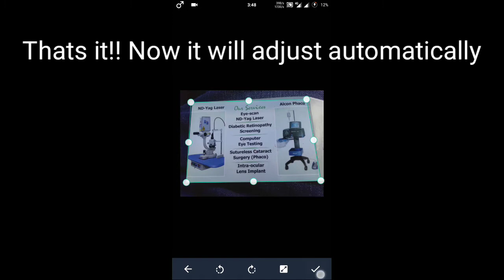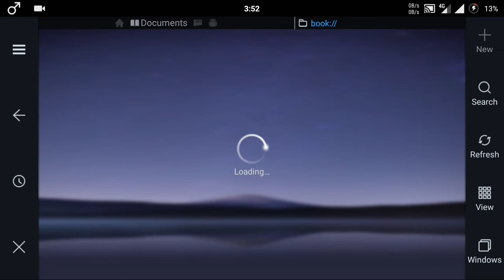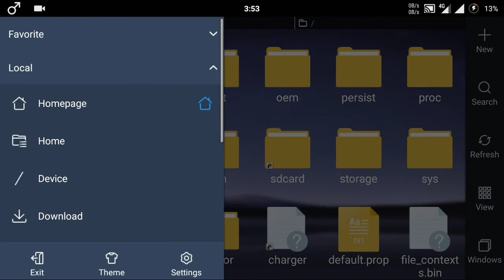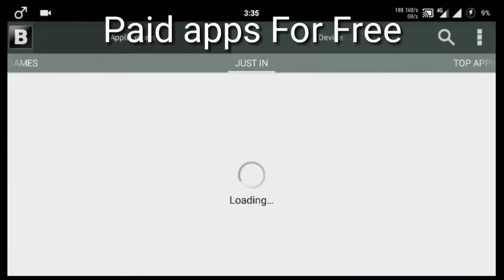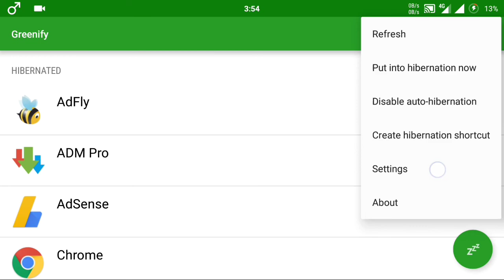5 Android Apps Every Phone Should Have!!😎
top 5 apps for android 2016,
top 5 apps to watch movies,
top 5 apps 2016,
top 5 apps to hack wifi,
top 5 apps for rooted android,
top 5 apps hindi,
top 5 apps for android 2015,
top 5 apps to earn money,
top 5 apps for android,
top 5 apps for android hindi,
top 5 apps android,
top 5 apps android 2016,
top 5 apps android 2015,
top 5 camera apps for android,
top 5 best apps for android,
top 5 root apps for android,
top 5 music apps for android,
top 5 best apps for android 2015,
top 5 rooted apps for android devices 2015,
top 5 apps armin,
top 5 best apps,
top 5 best android apps 2015,
top 5 banned apps,
top 5 cydia apps,
top 5 camera apps,
top 5 dating apps,
top 5 material design apps,
top 5 apps dansk,
top 5 apps der woche,
top 5 android apps deutsch,
top 5 photo editing apps for android,
top 5 apps to earn rewards,
top 5 expense tracking apps for iphone,
top 5 apps to earn rewards on your android,
top 5 editing apps,